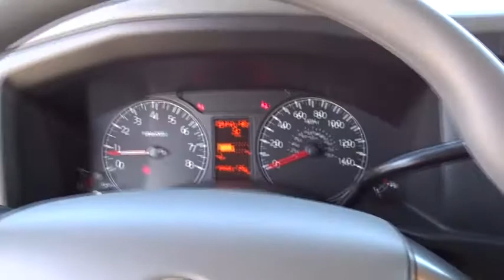2018 Nissan NV Cargo Denton, Dallas, Fort Worth, Grapevine, Lewisville, Frisco, TX D80061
New 2018 Nissan NV Cargo
Gunn Nissan of Denton: Servicing Denton, Texas near Dallas, Fort Worth, Grapevine, Lewisville, and Frisco, TX
2018 Nissan NV Cargo SV - Stock#: D80061 - VIN#: 1N6BF0KM6JN800004

[U01] NAVIGATION PACKAGE  -inc: Bluetooth Hands-Free Phone System  streaming audio via Bluetooth and hands-free text messaging assistant  USB Connection Port  connection port for iPod interface and other compatible devices  Nissan Connect w/Navigation & Mobile Apps  5.8 color touch-screen display  Nissan navigation system w/voice guidance  Nissan voice recognition for navigation and audio and Nissan connect mobile apps  SiriusXM Satellite Radio & SiriusXM Traffic  SiriusXM Travel Link (fuel prices  weather  movie listings & stock info),Rear Wheel Drive,Power Steering,ABS,4-Wheel Disc Brakes,Brake Assist,Brake Actuated Limited Slip Differential,Steel Wheels,Tires - Front All-Season,Tires - Rear All-Season,Conventional Spare Tire,Power Mirror(s),Intermittent Wipers,Variable Speed Intermittent Wipers,Third Passenger Door,Power Door Locks,Daytime Running Lights,AM/FM Stereo,CD Player,Satellite Radio,MP3 Player,Steering Wheel Audio Controls,Auxiliary Audio Input,Bluetooth Connection,Bucket Seats,Adjustable Steering Wheel,Trip Computer,Keyless Entry,Cruise Control,A/C,Cloth Seats,Vinyl Seats,Power Windows,Traction Control,Stability Control,Front Side Air Bag,Rear Parking Aid,Tire Pressure Monitor,Driver Air Bag,Passenger Air Bag,Front Head Air Bag,Back-Up Camera